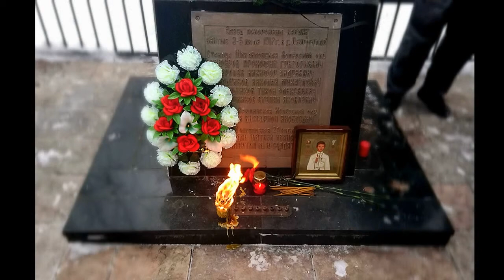24 01 18 Лития у поклонного Креста в Александро Невской лавре